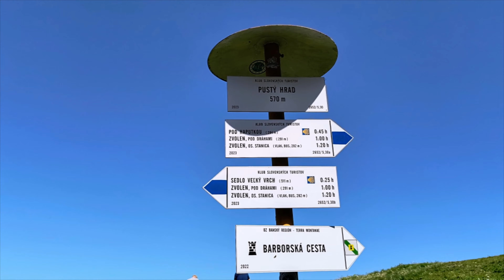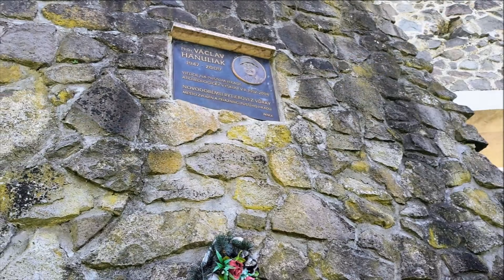PUSTÝ HRAD ZVOLEN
Pustý hrad s rozlohou viac ako 4 hektáre patrí medzi najväčšie hrady v strednej Európe. Stojí vo výške 571 m n. m. nad mestom Zvolen a ponúka nádherné panoramatické výhľady na okolie. Ideálna prístupová trasa vedie po značke a náučnom chodníku od zimného štadióna vo Zvolene, z ulice Pod Dráhami.